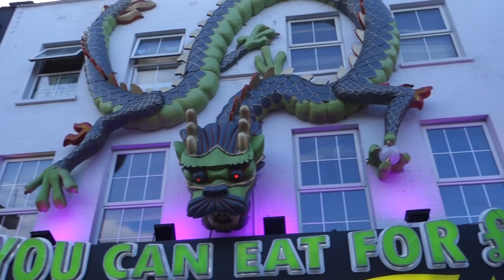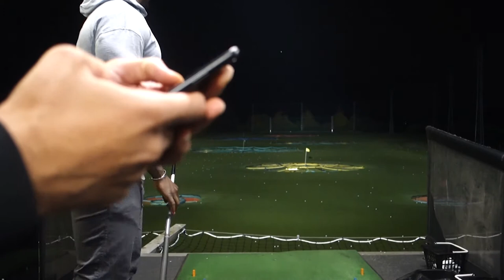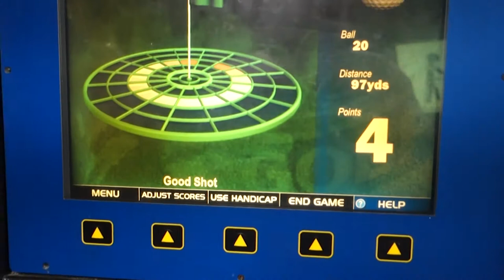Is the KETO DIET the answer for him? we shall see.... LONDON VLOG #2